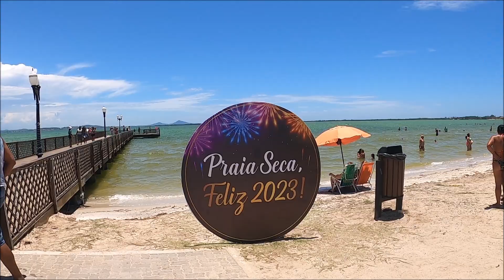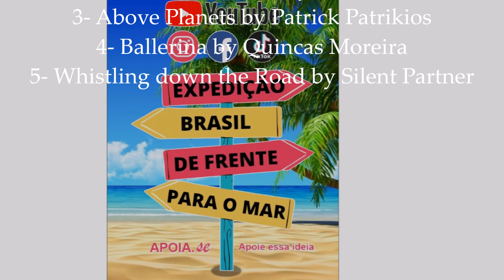#565 - Distrito de Praia Seca - Araruama (RJ) - Expedição Brasil de Frente para o Mar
Começamos a nossa visita neste nosso novo destino pelo Distrito de Praia Seca no município de Araruama, localizado na Região dos Lagos, e que é parte da Restinga de Massambaba. Praia Seca se estende por uma faixa arenosa extensa entre a Lagoa de Araruama e o Oceano Atlântico e é entrecortado pela Lagoa Vermelha, pela Lagoa de Pitanguinha e pela Lagoa da Pernambuca, além de alguns brejos e muitas praias. Por causa de suas praias extremamente bonitas, a prefeitura de Araruama apelidou o distrito de "A Cancún Brasileira". Quer conhecer mais? Vem comigo.